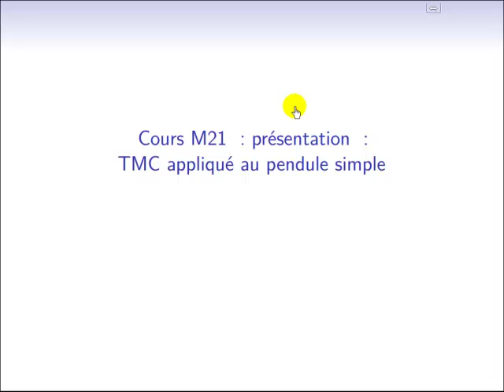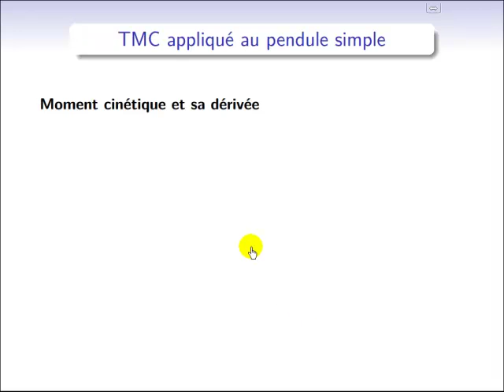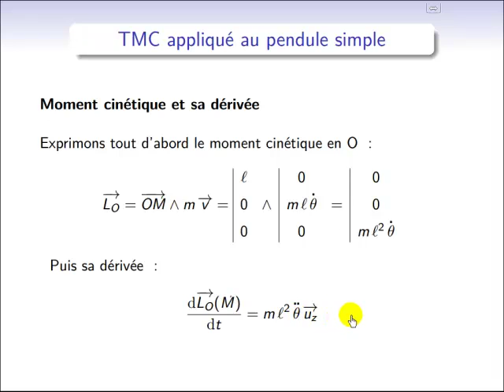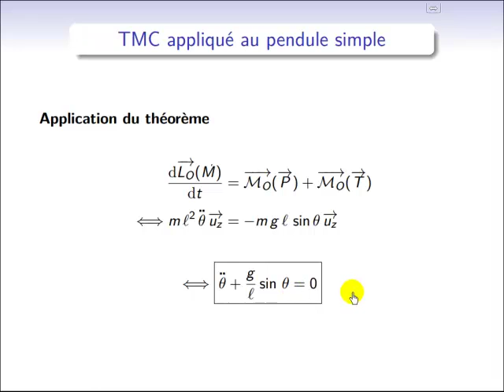Mécanique : application du théorème du moment cinétique au pendule simple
Pour commencer avec le théorème du moment cinétique, le plus simple est de retrouver une équation différentielle connue grâce à lui, ici l'équation différentielle de l'oscillateur harmonique "pendule simple".